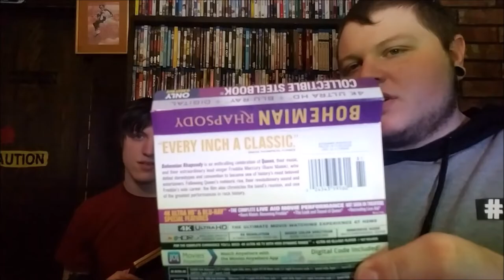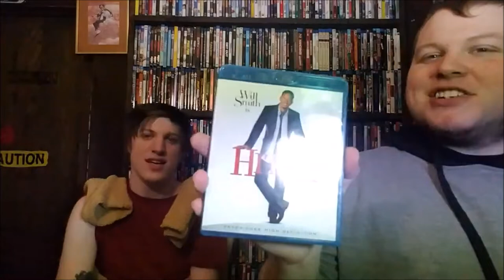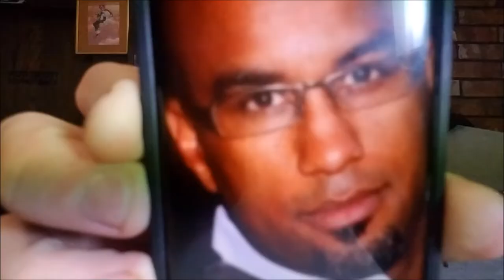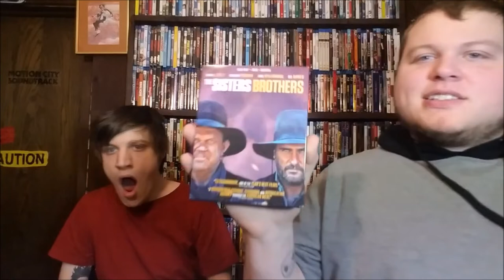Blu/4K Collection Update #54 | Punk Rock Blu's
Here's our latest update! Always appreciate everybody watching :D Have another Blu Hunt coming later tonight, and maybe a fun night/concert video type of thing.

Enter for anything you want, Universal code must be specified. Have 2 weeks to pick up the code after you win. We're not at fault for any codes that don't work.

CODES AVAILABLE:

*Bohemian Rhapsody*
*Early Man*
*Garfield: The Movie*
*The Magnificent Seven*
*The Nutcracker and the Four Realms*
*Overlord*
*Robin Hood*
*The Sisters Brothers*